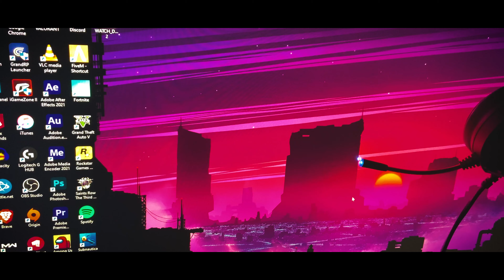Dream Gaming PC Build 2021 in Udaipur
Hey, Guys Today in this video I will be talking about My New Gaming PC.The struggle I did and All About PC Specs.